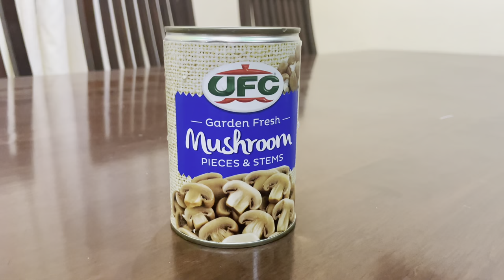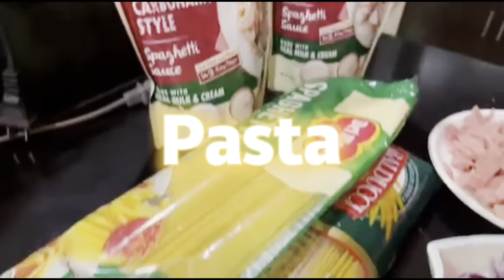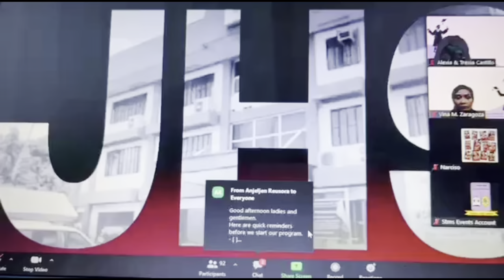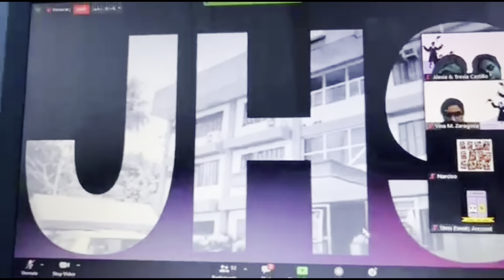Cook with me! (Carbonara) | Trexia Cast